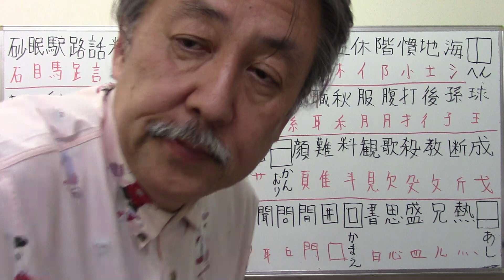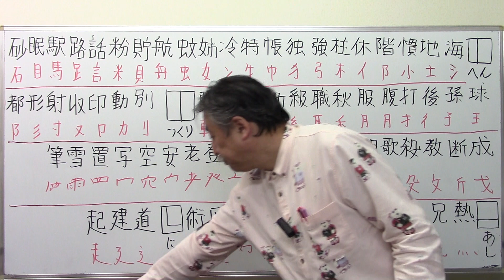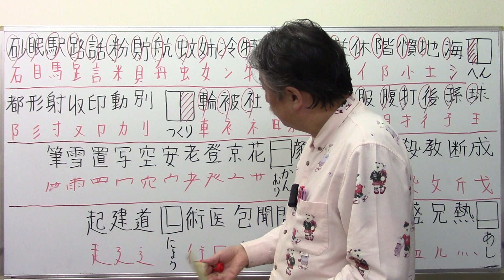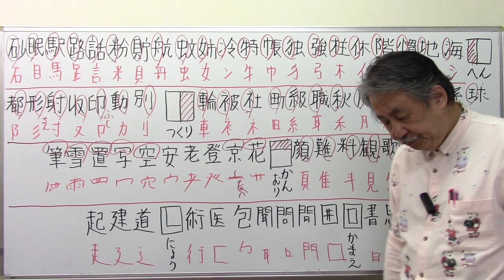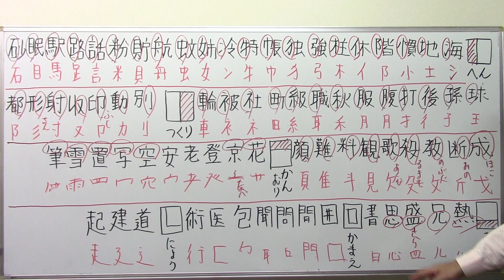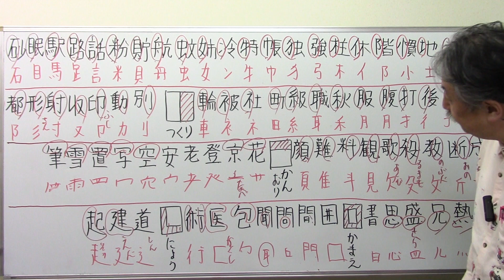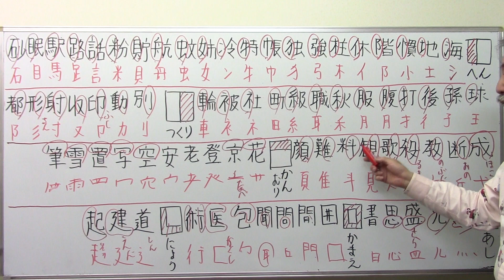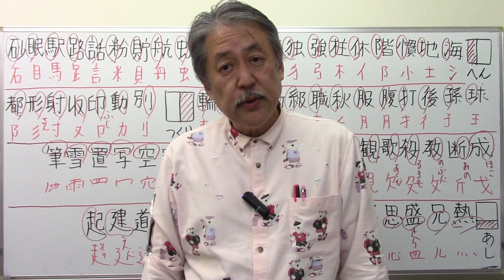部首を9分でチェック 【国語知識聞き流し】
購入ご希望の方はこちら

部首 国語知識 総チェック＠中学受験さくららチャンネル＃速さと比#伊勢物語＃芥川＃東下り＃在原業平#日能研＃サピックス＃早稲田アカデミー#浜学園#英進館#四谷大塚#馬淵教室#東京大学＃早稲田実業#塾なし＃独学#自力＃かんずめ塾いや＃桜葉塾＃中学受験国語＃中学受験国語専門＃中学受験過去問#過去問研究#田中学習会＃中学受験国語知識＃宝塚歌劇団＃宝塚歌劇＃宝塚＃桜良花嵐＃市進＃古文＃マドンナ古文＃漢文#とある男が授業をしてみた#佐藤ママチャンネル＃数学を数楽に＃慣用句#部首中学受験社会＃ニュートン算#滑車#動滑車#四字熟語中学受験理科＃時計算＃主語と述語＃四字熟語聞き流し#同音異義語#修飾語＃流水算＃滑車の原理#公務員試験＃教員採用試験＃慣用句聞き流し＃倍数算既約分数＃消去算＃第二次世界大戦#浮力中学受験#対義語#豆電球#直列＃並列回路#明るさ＃月の満ち欠け中学受験#ことわざ聞き流し＃ことわざ#熟語の構成#熟語の成立ち＃月の満ち欠け#部首名＃動滑車定滑車組み合わせ＃四字熟語覚え方＃売買損益＃売買損益中学受験＃差集め算＃通過算＃食塩水の問題＃栄東中＃速さと比＃埼玉県の中学受験